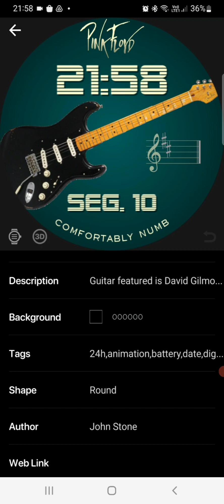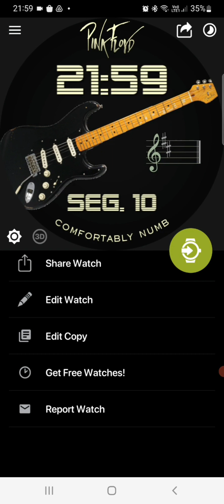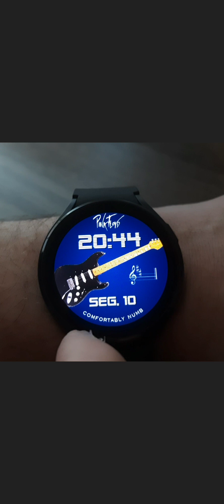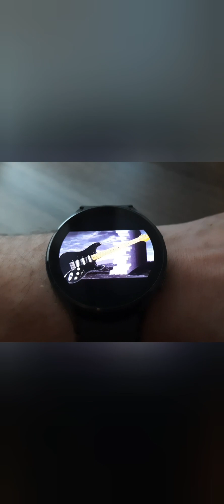Confortably Numb WatchMaker Smartwatch Face by John Stone | Android WearOS Samsung Watch4 Pink Floyd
When strings are touched a David Gilmour solo is played with a The Wall video clip!